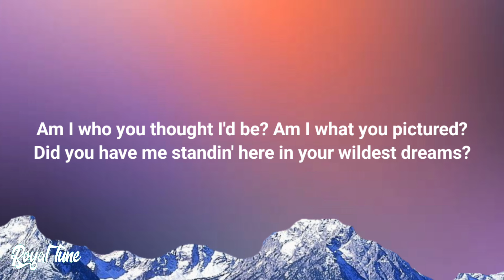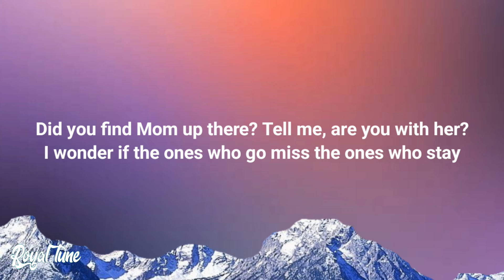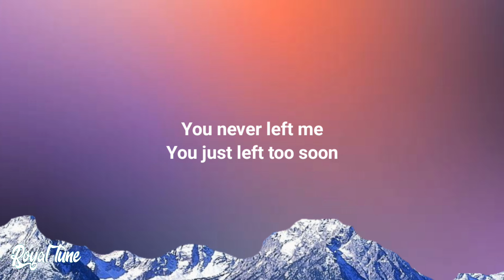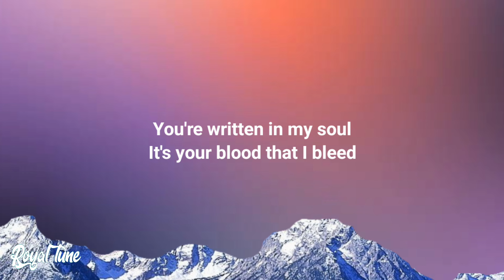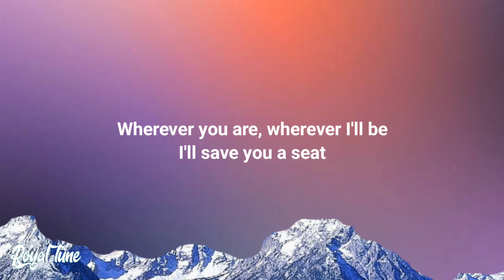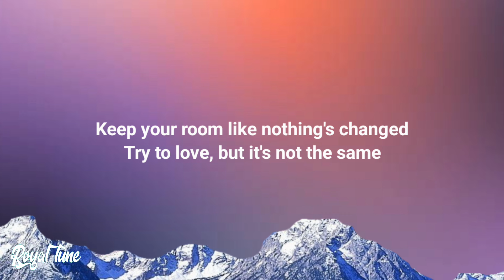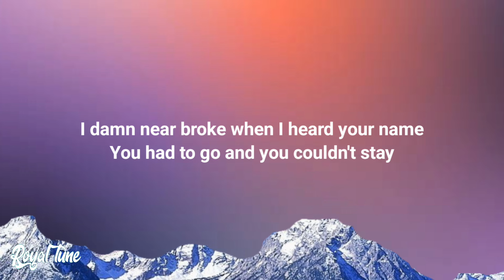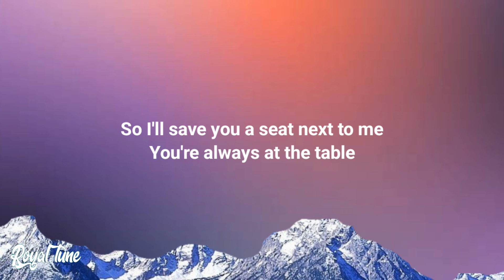Alex Warren - Save You a Seat (Lyrics)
🎤 Lyrics: Alex Warren - Save You a Seat

[Verse 1]
I can hear the words you speak when the west wind whispers
I can hear your voice ring clear in the evergreens
Am I who you thought I'd be? Am I what you pictured?
Did you have me standin' here in your wildest dreams?

[Pre-Chorus]
Oh, oh
Just like a memory
You never left me
You just left too soon

[Chorus]
I'll save you a seat next to me
You're always at the table
Hope you're proud of what you see
Watchin' with the angels
You're written in my soul
It's your blood that I bleed
Wherever you are, wherever I'll be
I'll save you a seat

[Verse 2]
I feel you in the rain that falls, oh, I still get shivers
Runnin' like a family car down Corvidae
Did you find Mom up there, tell me, are you with her?
I wonder if the ones who go miss the ones who stay

[Pre-Chorus]
Oh, oh

[Bridge]
Keep your room like nothing's changed
Try to love, but it's not the same
I damn near broke when I heard your name
You had to go and you couldn't stay

[Outro]
So I'll save you a seat next to me